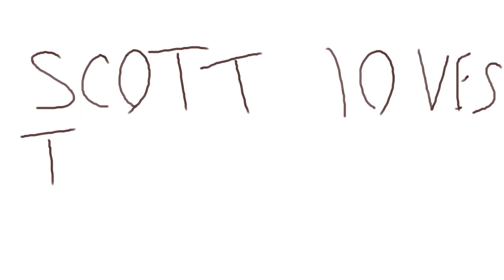Who is Scott the Scottish Terrier?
In this video, you will learn about Scott, a Scottish terrier. He is one of my original characters.